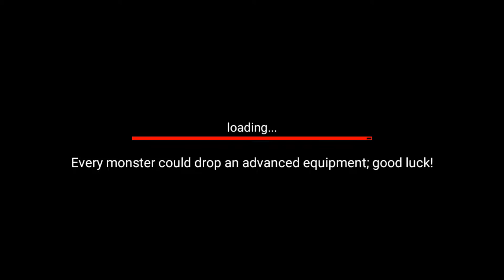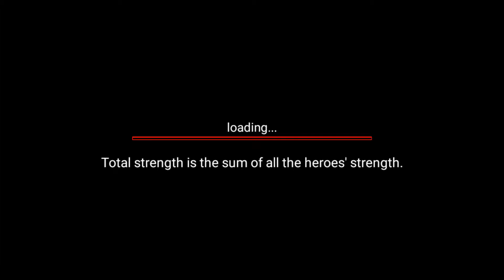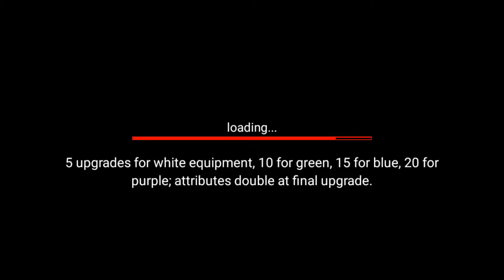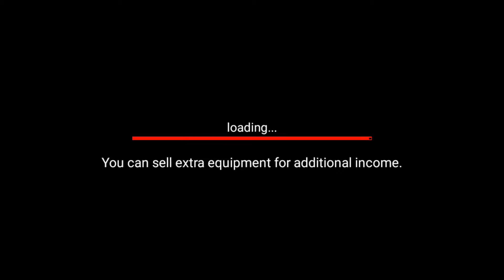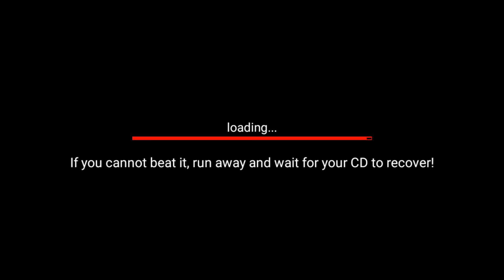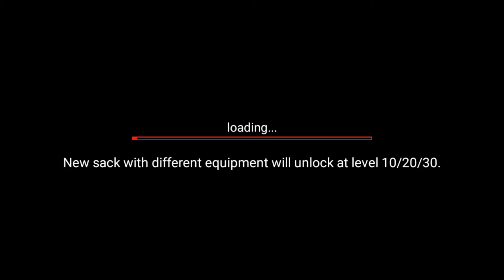League of Stickman - Android Gameplay HD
Game Description:

[Heroes Joining Forces]
More heroes unlocked and more heroes to team up with! Join forces with others to fight the Monster King BOSS! Choose your own team now and start fighting!

[Best Visual Experience]
High-quality graphics! Stunning special effects! League of Stickman present you the best gaming experience!

[Simple & Smooth Operation]
Freely switch between heroes and master their four different skills. You will have the best combat experience you ever had!

[World Leaderboards]
We offer world leaderboard, country leaderboard and friend leaderboard. Your team can compete with players around the world. Beat all others and be the Champion!